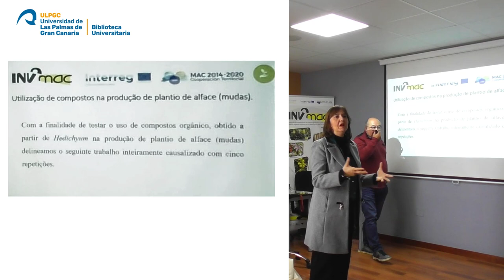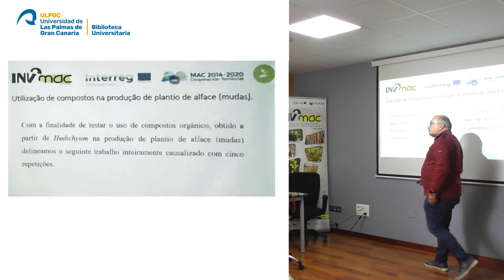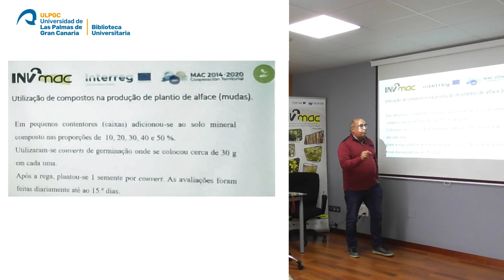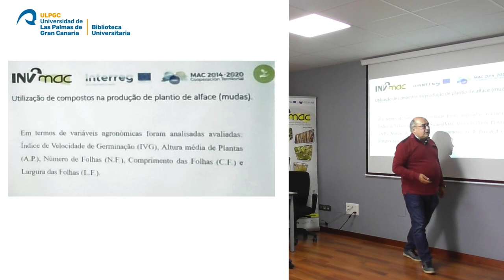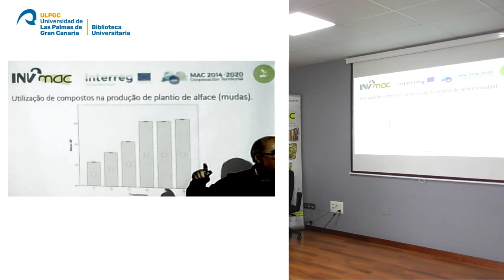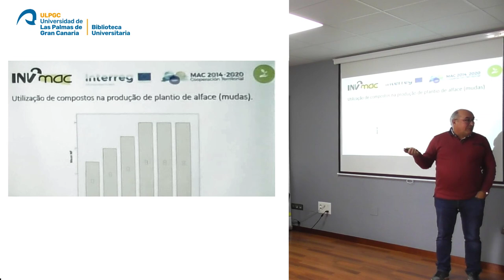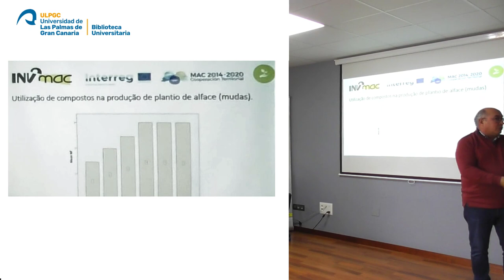Ensayos de aplicabilidad al sector de los fertilizantes.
II Jornada de difusión de resultados intermedios – Proyecto Inv2Mac.

Joao da Silva Madruga, Instituto de Investigación y Tecnología de Agronomía y Medio Ambiente de la Universidad de Azores.

Ensayos de aplicabilidad al sector de los fertilizantes / Caracterização físico-química das diferentes.

Uniersidad de las Palmas de Gran Canaria
15 de febrero de 2023